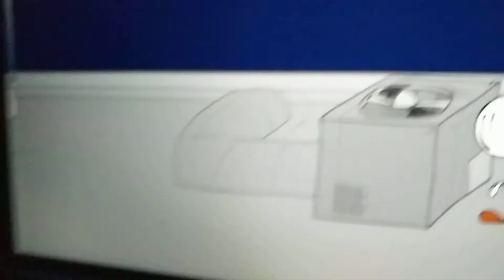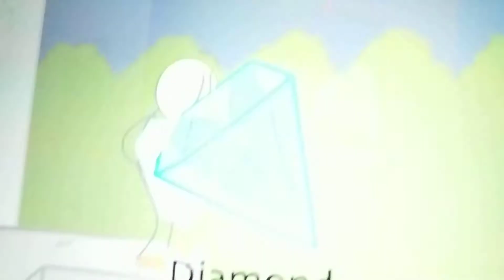Windows gets not died